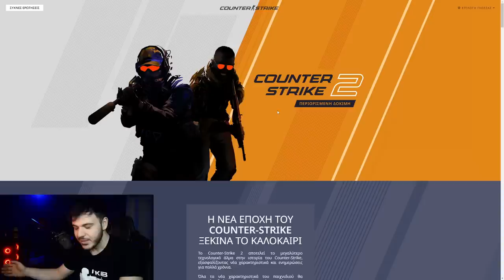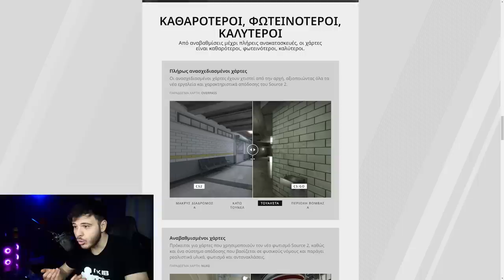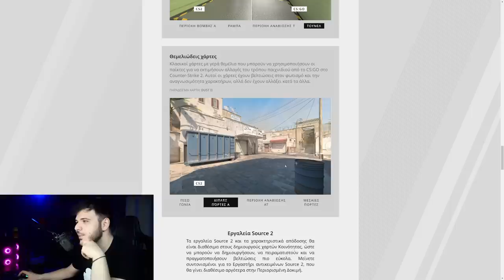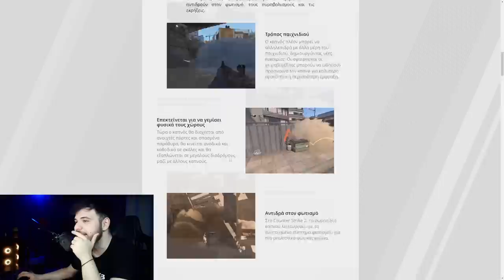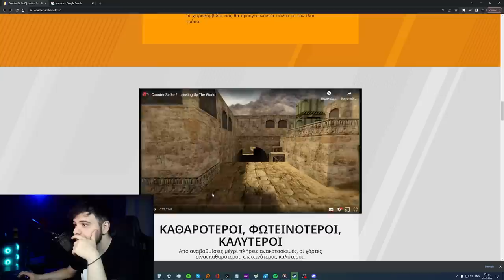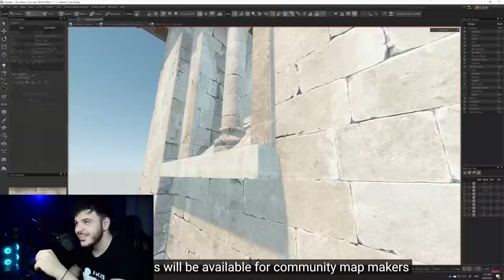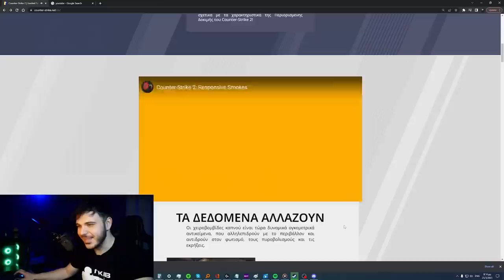ΕΡΧΕΤΑΙ ΤΟ COUNTER STRIKE 2 *Reaction*